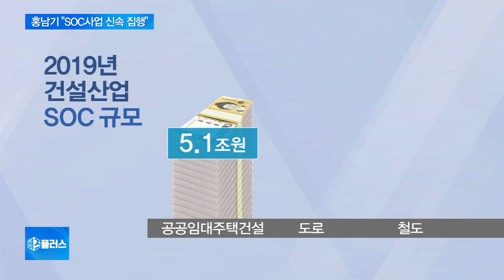홍남기 “하반기 16.5조 SOC 신속 집행…건설규제 개선”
침체된 경제에 활력을 불어넣기 위해 정부가 SOC 사업을 신속하게 집행하기로 했습니다.

이한나 기자가 보도합니다.